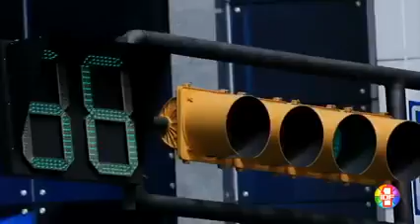Le Chemin De L'Innocence Episode 32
Carlos dit à Manolo qu’il a une liaison avec Enriqueta. Carmen confirme à Carlota que c’est Juana qui porte le bébé de Mauricio. Le maire met la pression sur Rogelio pour faire en sorte qu’il empêche Mauricio de se présenter aux élections. Mauricio propose à Juana d’adopter son bébé. Alfredo parle avec les employés du magazine et fait circuler des rumeurs pour ternir la réputation de Mauricio. Piraña apprend que Wily vend de la drogue au lycée. Lili et Wily sont enlevés.